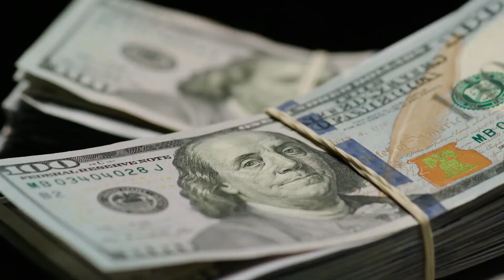Anuel y Lil Pump ¿se copiaron de este tema? ILUMINATI (Explicado)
Hoy en Trapeton estaremos hablando sobre una controversia que esta surgiendo en las redes sociales entre el productor norteamericano SOUTHSIDE y el tema "Iluminati" de Anuel Aa y Lil Pump producida por EZ & Prida debido a las similitudes entre las pistas de los temas.

El Tema recomendado de hoy es "Me envidian" de Yamil Blaze junto a Wysper se juntaron en un malianteo durisimo de los cuales hacían tanta falta que se movieran en el genero

¿Quieres promocionarte en el canal y en nuestras redes?